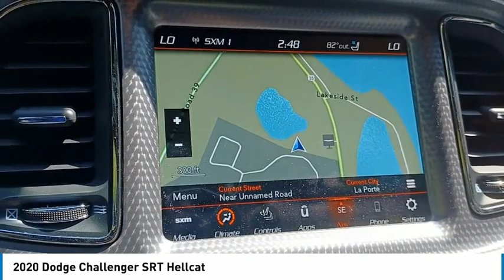2020 Dodge Challenger 22287A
2020 Dodge Challenger SRT Hellcat

Backup Camera, Bluetooth, American!! Not a Canadian Import!!, Heated Front Seats and Steering Wheel, Cooled Seats, Navigation NAV, Leather, Clean Autocheck. No Accidents!, One Owner, We Finance !!!, Completely Serviced and Inspected, Remaining Factory Warranty, Low Miles !!!, Brought, Serviced and Traded Here, Redeye, Widebody. Triple Nickel Clearcoat 2020 Dodge Challenger SRT Hellcat Widebody Redeye 2D Coupe RWD 8-Speed Automatic 6.2L V8 SuperchargedbrbrLooking for a RAM LARAMIE, order now and receive $ 5000 OFF MSRP plus REBATES!!! We are a LOCAL FAMILY-OWNED Dealership for 49 Years with NO SALES MANAGERS! We offer a Lifetime Warranty, and every vehicle comes with a full tank of fuel! FREE DELIVERY within 200 miles, and shipping worldwide available. We offer Financing for everyone and a relaxed enjoyable buying experience with no add on recon or prep charges. Thank you for visiting! Odometer is 3174 miles below market average!